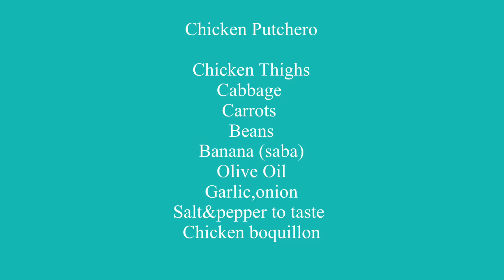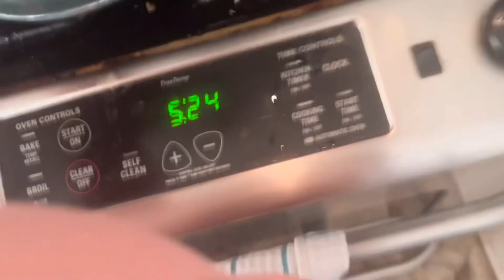Simple and easy Recipe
Chicken Putchero Recipe highfive@youtubecreators